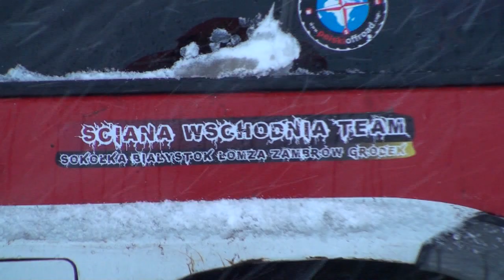NIEDZIELA 02,01,2011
SOKOŁKA I OKOLICE